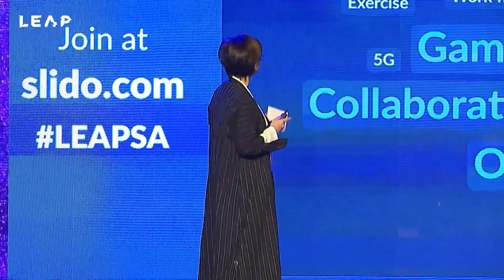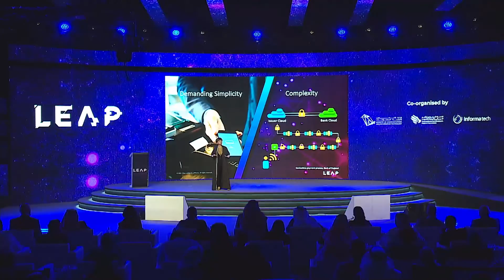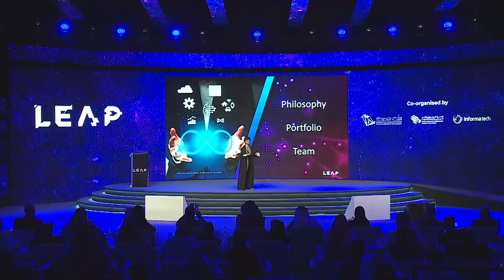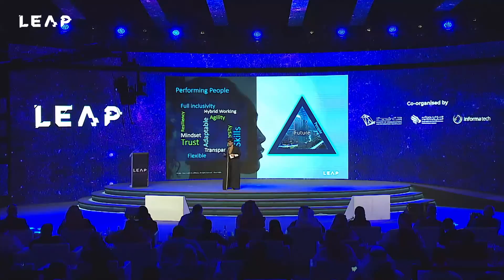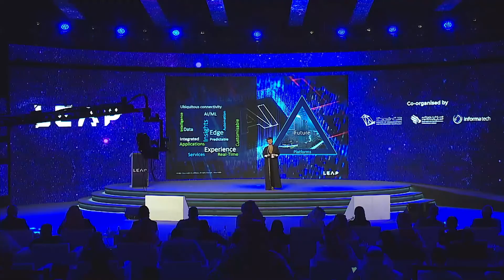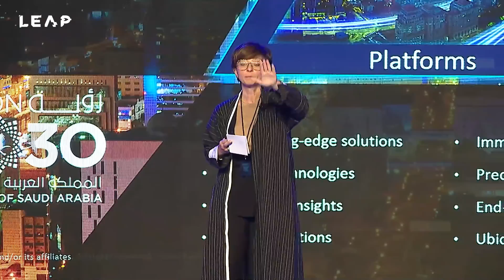LEAP 22 | Digital Transformation: Fuel for Growth and Change | التحول الرقمي: وقود النمو والتغيير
في هذه الجلسة، استعرضنا أهمية التحول الرقمي في تمكين الشركات من التطور والنمو، وأوضحنا كيف أن التقنية ليست مجرد أداة، بل هي عنصر أساسي في تقديم تجربة مستخدم مميزة وفعالة، كما أكدنا على ضرورة التكامل بين التقنية والأفراد لتحقيق مستقبل أفضل وأكثر استدامة

In this session, we highlighted the importance of digital transformation in enabling companies to evolve and grow, we emphasized that technology is not just a tool but a fundamental element in delivering a unique and efficient user experience, Additionally we underscored the necessity of integrating technology with individuals to achieve a better and more sustainable future.